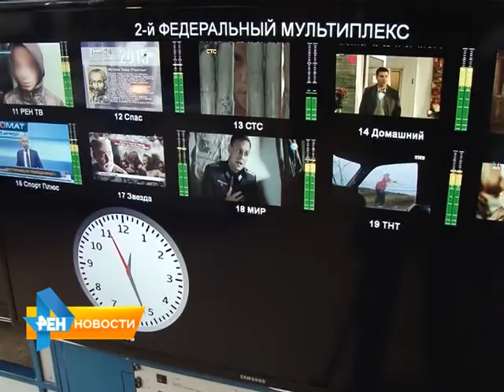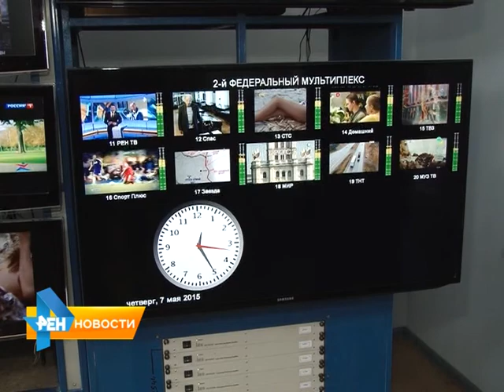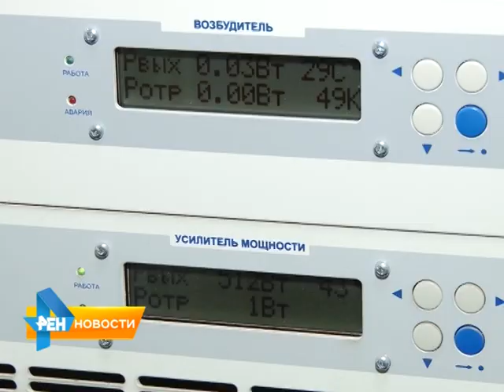РЕН ТВ теперь доступен саратовцам в цифровом формате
Телеканал вошел в список второго мультиплекса. Напомним, первый - состоящий из десяти каналов - запустили на территории области в 2013 году. За торжественным стартом второго мультиплекса наблюдала наша съемочная группа. Сюжет вышел в эфир 7 мая 2015 года.